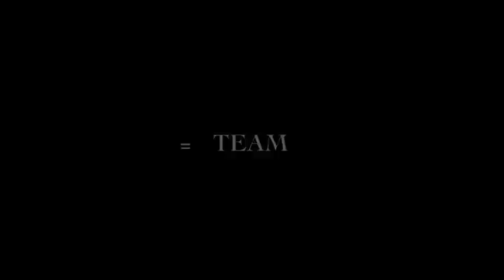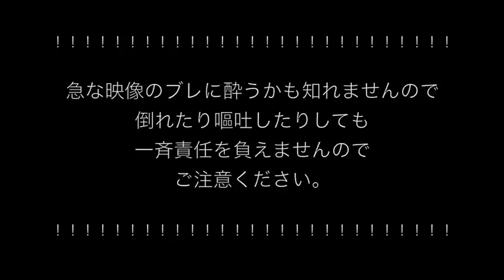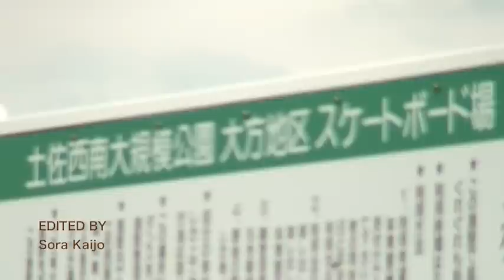SKAI USER - SB OFFICE volume one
僕が高校２年生の時に作った第一作目の映像です！
STARRING : Yuki Matsumoto, Shoki Hashida, Shota Okamura, Bongo-runo, アイアンマン, Koki Ootsuka, Kazushi Takechi, Taichi Heiguchi, Hoota Nishiji, Sora Kaijo & Friends.